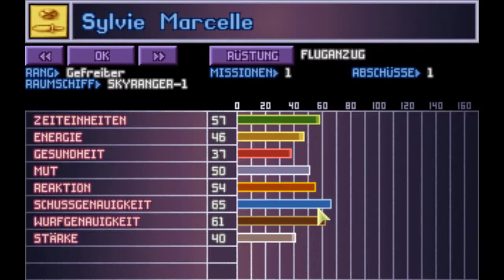Let´s Play UFO Enemy Unknown Deutsch / German [HD] #97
Hallo Leute!
Die Rekruten Terror Mission geht weiter. Was soll ich dazu noch sagen???
Viel Spass beim zusehen wünscht:
Olli .DieWutbuerger